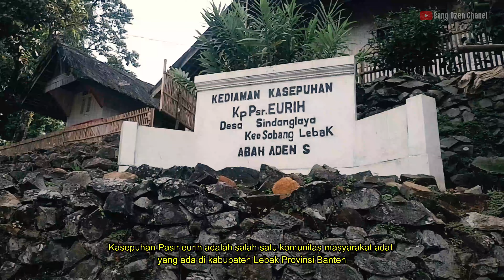Suasana kampung yang terjaga keasliannya di pelosok banten. kampung adat banten kidul. rural life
Suasana kampung yang masih alami, Kasepuhan pasir eurih yang merupakan salah satu kampung adat yang ada di pelosok banten

tag.